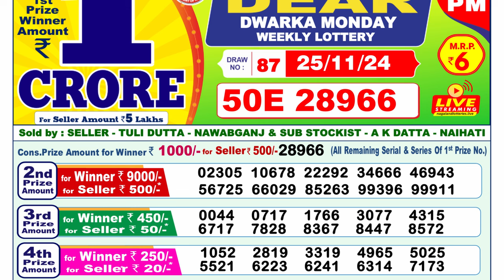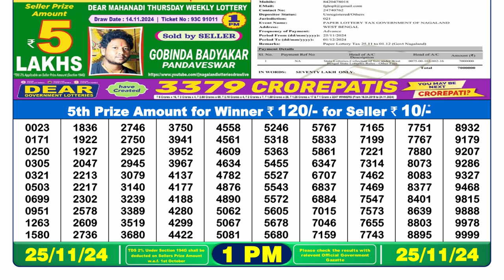Nagaland Lottery Result 1pm 25.11.2024 | Official | Lottery Sambad